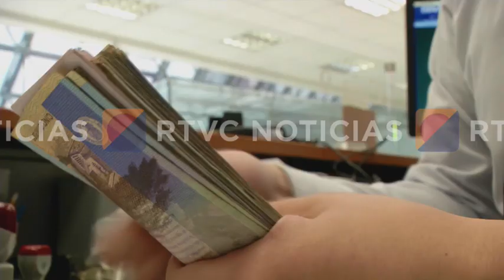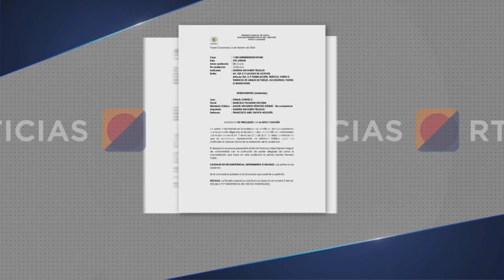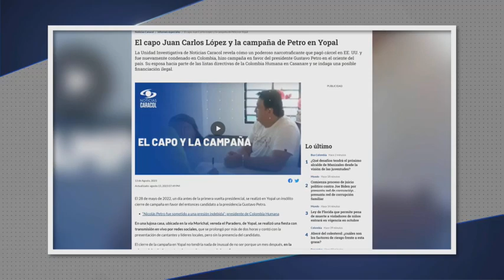Se confirma el origen lícito del dinero de la campaña presidencial en Casanare.